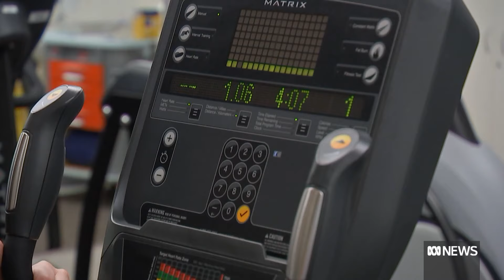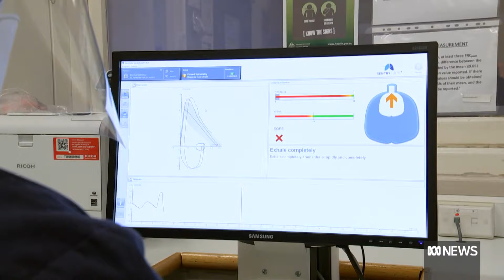People with condition say scrapping term 'unhelpful' | ABC News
Queensland's chief medico has caused controversy following his statements around the term 'long COVID', stating that it should be scrapped because it is 'harmful' and 'misleading.'  Associate Professor Nada Hamad, who has been affected by the lingering effects of her past COVID infections, says scrapping the label won't make things any easier for patients who have these lived experiences.